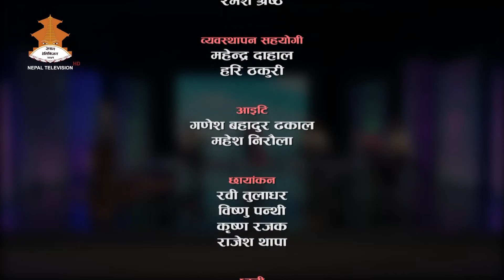SURSHADHANA PLUS 2076-08-21 || Nepal Television